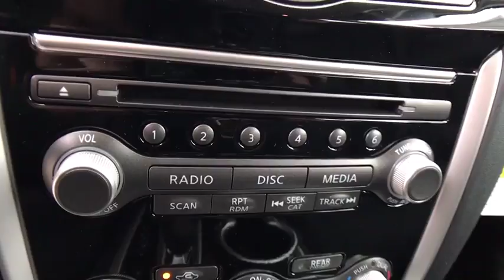2017 Nissan Pathfinder Reno, Carson City, Northern Nevada, Roseville, Folsom, NV A4981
2017 Nissan Pathfinder